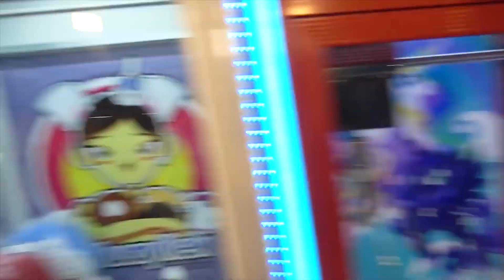เทคนิคคีบสองขา!! คีบตุ๊กตาตัวกลม และขาคีบที่มีความลับ Chobkeep EP30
ร้านหมวยเล็ก Station ระยอง
ปัญหาของนักคีบหลายๆคนที่เจอก็คือ ตุ๊กตาตัวกลม ถ้าเจอในตู้คีบจะทำยังไง คีบออกได้ไง วันนี้เรามีความลับมาบอก
สวัสดีครับ แนะนำตัวนะครับ ชื่อ🐳พี่วาฬ🐳นะครับ ช่องนี้คือช่องของคนรักการคีบตุ๊กตานะครับ เราจะสอนเพื่อนๆทุกคนที่มีปัญหาในการคีบตุ๊กตาสำหรับมือใหม่ และดูตู้คีบและหลักการทำงานของตู้คีบตุ๊กตาแต่ละชนิดให้เป็นนะครับ เผื่อเวลาเจอตู้คีบตุ๊กตาที่ไหนจะได้ดูตู้เป็นและรู้วิธีการคีบตุ๊กตาของตู้คีบแต่ละตู้ให้เป็นนะครับ อยากให้เพื่อนๆทุกคนที่เข้ามารับชม แสดงความคิดเห็นอย่างสุภาพเพื่อบรรยากาศที่ดีนะครับ คีบได้บ้างไม่ได้บ้าง อย่าว่ากันนะครับ พร้อมกันหรือยัง งั้นมาลุยกันเลย!!

ร้านคีบทุกร้านทุกจังหวัดในประเทศไทยสามารถทักมาได้ตามอีเมล์ข้างบนนะครับ ยินดีโปรโมทและประชาสัมพันธ์ให้ครับ
ขอให้สนุกกับการคีบตุ๊กตานะครับ❤